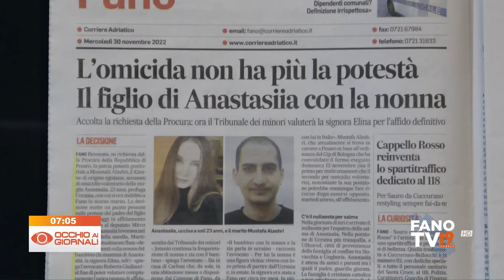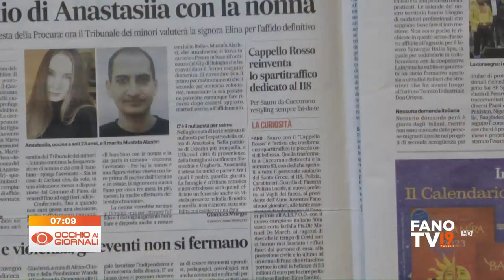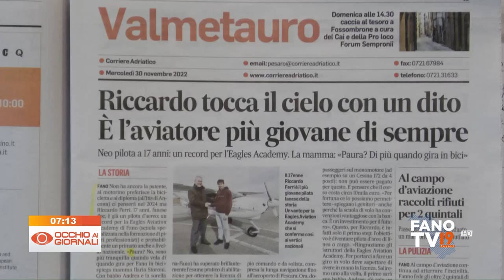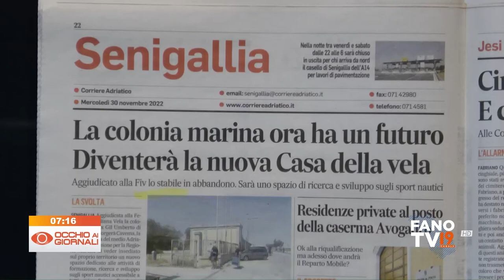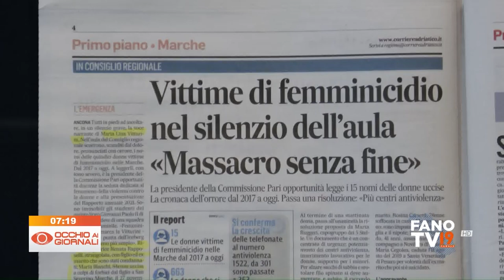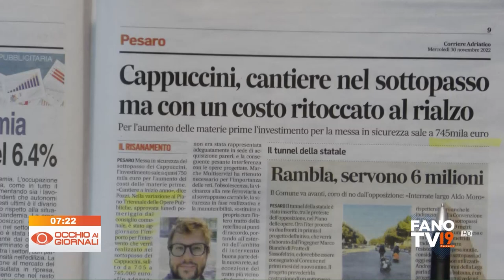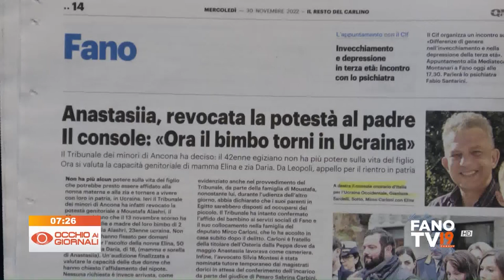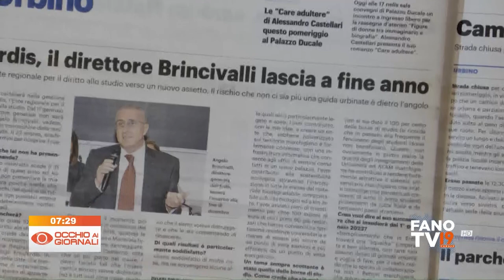Occhio ai Giornali 30 novembre 2022